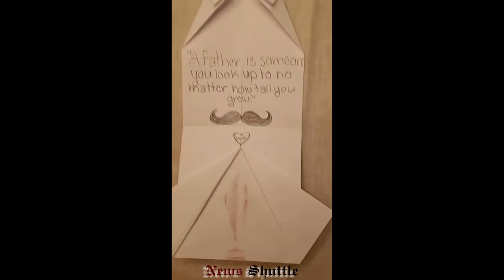Father's Day exclusive Art workshop by Sindhu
Sindhu Surapaneni brings a wonderful art workshop. Learn how to make a special gift for your father. To follow Sindhu, find her her FB page "Imaginations 2 Creation"